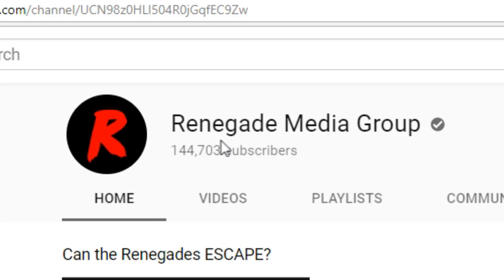Renegades React to... UNCHARTED - Live Action Fan Film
Special Thanks to the Patron Saints of the Renegade Nation:

JJackalz
Tomasz Tulacz
FinnishTurkska87
Jason Denne
linus skoropa
Jokeslayer94
Andrew Fahnholz
Flapjack Beardman
Zach Bunney
Quentin Baxter
Ally McClafferty
Jayden Dove
KaijuPaladinGabriel
N596
Manoel Kim
Stuart Hanmore
Silent Spooky
Devin Costa
Nick Hook
Dante Orozco
Jakub Sirek
Mystique Meredith
Gregory Howard
John Mekjian
mackeym10
Josh Decorah
Supermonaman
Rene Esemann
Andrew Parkinson
Nicole Davis
Jacob Roberts
Mihawt
GooeyEngineer
VayneXzerO
Helen Ellison
Matthew Migeot
Jacob Lowe
Ezequiel Sandoval
SandyBoi
MysteriousMage
Thomas
Ronald Costa
Jesus Vasquez Figueroa
John Doe
Byron Lee Ludd
Justin
Fabian Bressin
john chance
Jeremy Dalby
Gary Swinsburg
james phillip
132Bugsy
Oliver Clarke-McCullagh
Wolffury501
Sam Blackwell
Christian Arreola
Solaire
Jacob Penny-Herrmann
Carlos Blackfyre
Kjuan
Nopol41
Dante151
Ryan earles
Branden Hartlove
Anthony Thehedgehog
kirbydance
Joseph Cooper
Scott Waters
Riley Stricker
Wrongar
Frank Muellem
Kyle Hogan
Akshay Ramgolam
Hunter Hinote
Horour Sveinn Konraosson
p-o-t-k
Matthew Smith
Joel Mendez
Tyler halvorson
Tim Kuhne
Russell Tarbox
Joseph Allan
Issac A. Botello
Andrew Davis
Addled
Nikola Bittner
Michael Brunson
Ryan
Darius Birlean
Antiskill
yessircicero
Carlos Mendoza
Eli Neman
Damon L. Palmer
Thomas Hartwell
Joe Rach
azmarak
Dakota Jarvis
Ladd
Benjamin Sapp
Kayleigh McRae
Darren Scott
Robert Waughtal
Sean Callaghan
Austin Huskey
Chris Kelling
Theclaw
Drew Gumz
ryan anderson
logan sullivan
zombiereagan
Michael Swem
Jacob Deckard
Jason Varker
Matthew Henley
Julie Nichols
Jarred Walmsley
Citadel Art
Thiagos Anjos
Cameron Tews
Steven Edmonds
Tyler Jones
Katie Rose
Travis Muir
Luis Soriano
Kiara Hardy
Adam Nelson
Austin Schank
Ryan Simpson
Austin Kimbrough
Ashley Arroyo Vazqyez
stephen shriver
Jacob Schmidt
Phoebe
DinosaurPie
Jonarus_Drakus
Dumplin
OTSojourner
Charlie
Justin Aardema
Travis Joldersma
Steven Edens
Random Pledger
Joshua Glass
Summer Harris
DarkPrime25
John O'Grady
Travor Cobb
Lucas Shanks
Jackie Ramirez